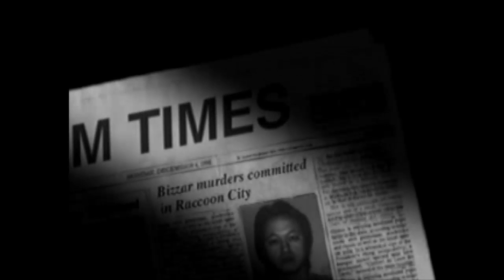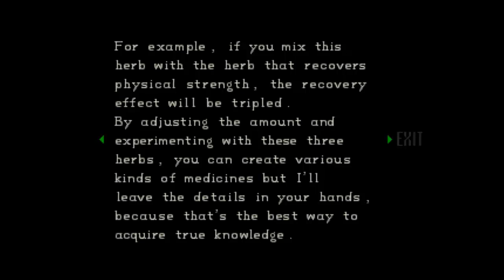Swaggiest Wesker! (Let's Play Resident Evil! - PART 1)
Dat hair doe...